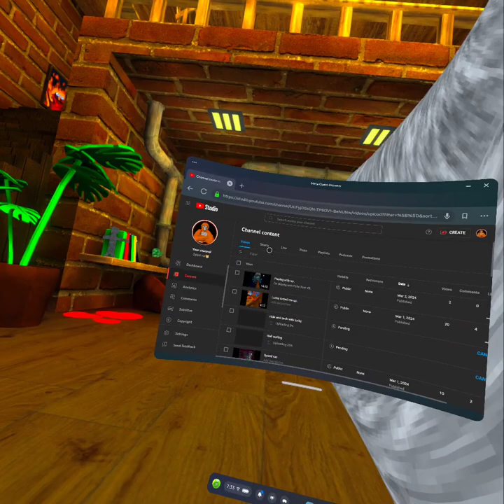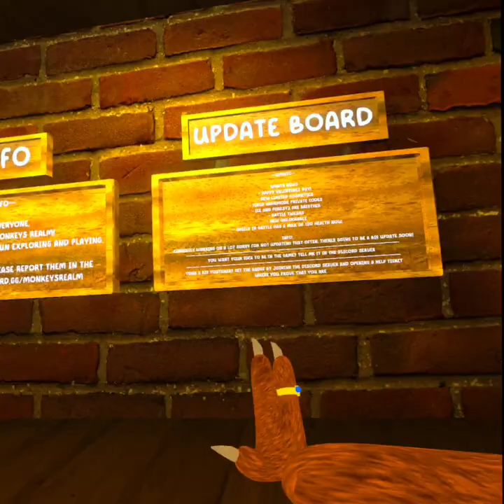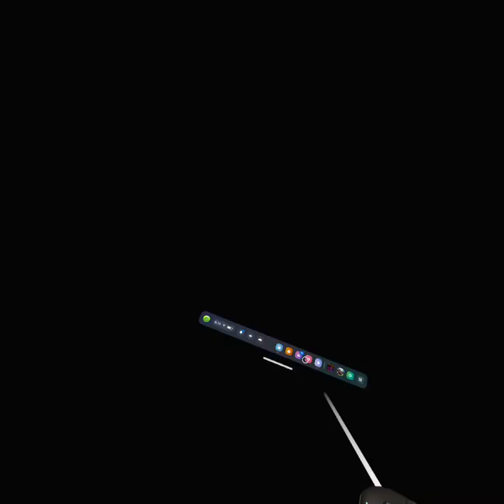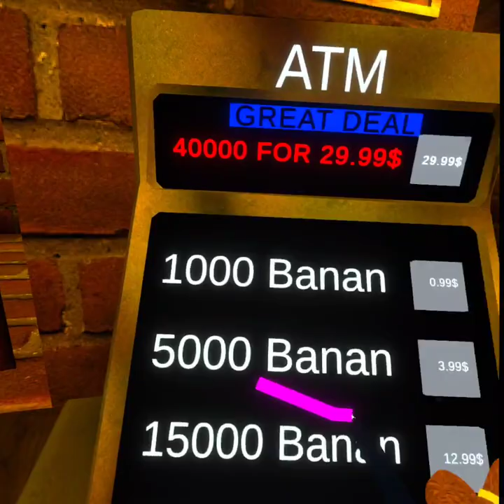Playing monkey's realm. Again